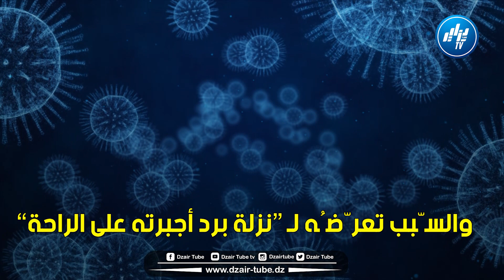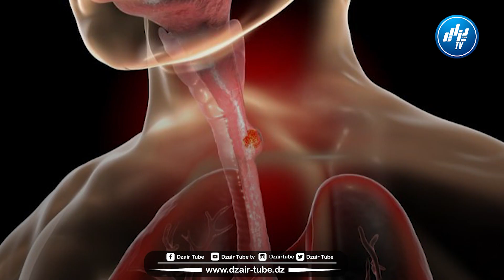شاهد قناة دزاير توب تفض.ح م.وح الس.يس ..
شاهد  قناة دزاير توب تفض.ح م.وح الس.يس ...فيديو غرافيك قوي...يكشف السياسات الدبلوماسية الغبية للم.خ.زن وتعرف على سبب إلغاء الملك  زيارته الى السنيغال...